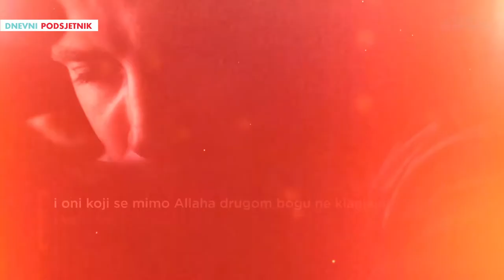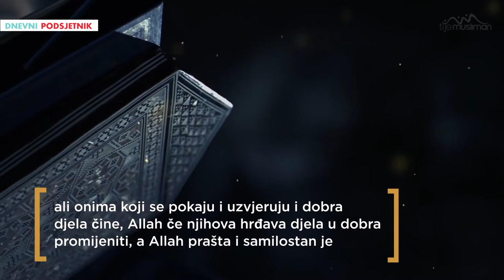Robovi Milostivoga ᴴᴰ┇Dnevni podsjetnik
63.A robovi Milostivoga su oni koji po Zemlji mirno hodaju, a kada ih bestidnici oslove, odgovaraju: "Mir vama!",
64.i oni koji provode noći pred Gospodarom svojim na tlo padajući i stojeći;
65.i oni koji govore: "Gospodaru naš, poštedi nas patnje u Džehennemu, jer je patnja u njemu, doista, propast neminovna,
66.on je ružno prebivalište i boravište";
67.i oni koji, kad udjeljuju, ne rasipaju i ne škrtare, već se u tome drže sredine;

68.i oni koji se mimo Allaha drugom bogu ne klanjaju, i koji, one koje je Allah zabranio, ne ubijaju, osim kada pravda zahtijeva, i koji ne bludniče; - a ko to radi, iskusiće kaznu,
69.patnja će mu na onome svijetu udvostručena biti i vječno će u njoj ponižen ostati;
70..ali onima koji se pokajui uzvjeruju i dobra djela čine, Allah će njihova hrđava djela u dobra promijeniti, a Allah prašta i samilostan je;

71.a onaj ko se bude pokajao i dobra djela činio, on se, uistinu, Allahu iskreno vratio;
72.i oni koji ne svjedoče lažno, i koji, prolazeći pored onoga što ih se ne tiče, prolaze dostojanstveno;

73.i oni koji, kada budu opomenuti dokazima Gospodara svoga, ni gluhi ni slijepi ne ostanu;
74.i oni koji govore: "Gospodaru naš, podari nam u ženama našim i djeci našoj radost i učini da se čestiti na nas ugledaju!’" -
75.oni će biti, za ono što su trpjeli, odajama džennetskim nagrađeni i u njima će pozdravom i blagoslovom biti susretani,
76.u njima će vječno ostati, a kako su one divno prebivalište i boravište!

(Furkan, 63-76)